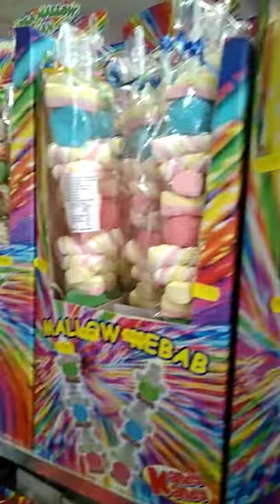Life in the UK @ the sweet shop still in Great Yarmouth